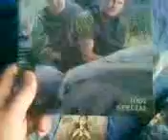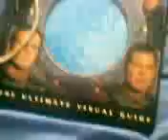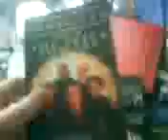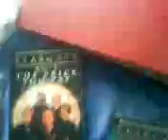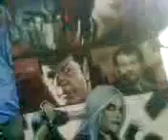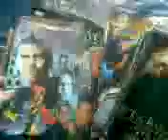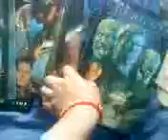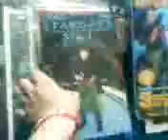stargate collection update.3gp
got a few more things